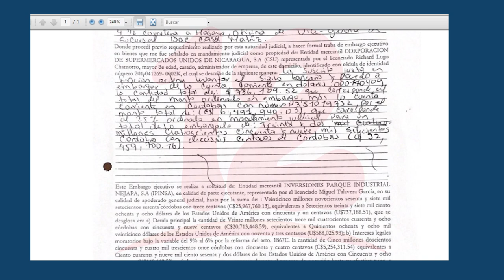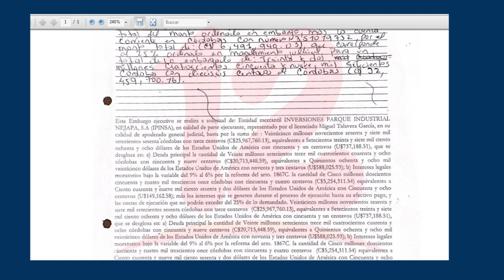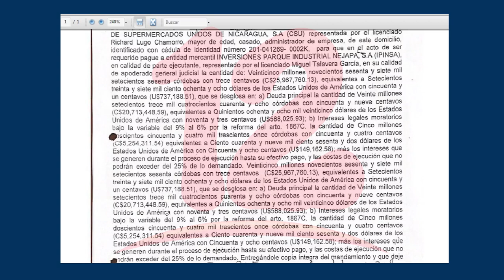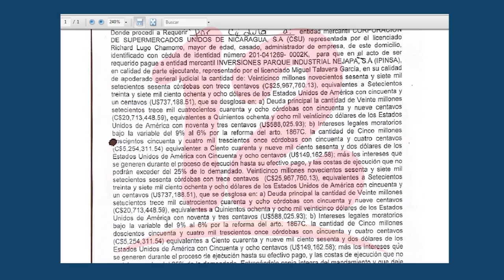Embargan cuentas de Walmart Nicaragua por demanda millonaria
Noticias12Nicaragua Embargan cuentas de Walmart Nicaragua por demanda millonaria, Según el Abogado defensor de la empresa denunciante, el problema legal se debe a daños provocados por la transnacional en las bodegas de arriendo.